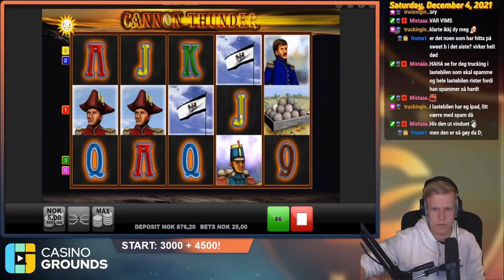MASSIVE BANG on Cannon Thunder!! BIG WIN!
Big bonus win on Cannon Thunder Cannon.